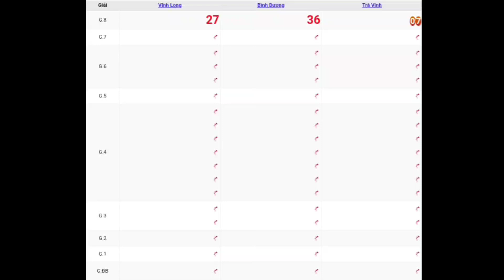XSMN | Quay Thử Kết Quả Xổ Số Miền Nam P7 Hôm Nay Thứ 6 Ngày 07-07-2023